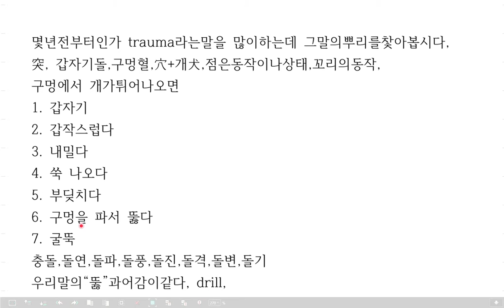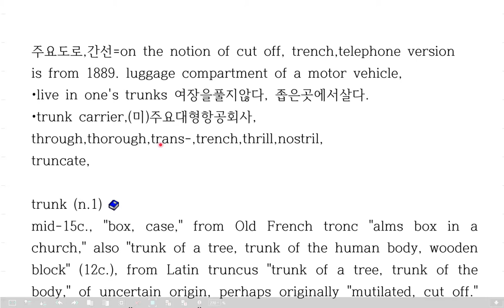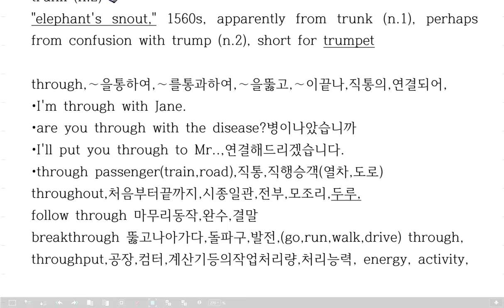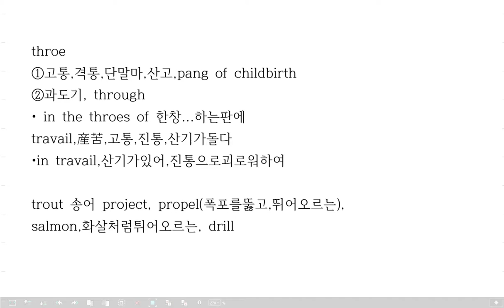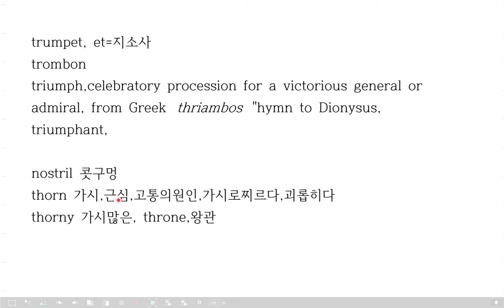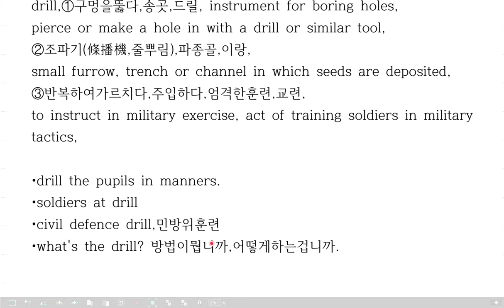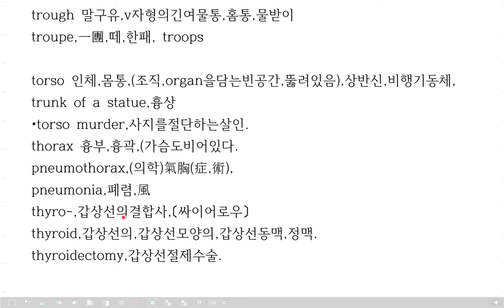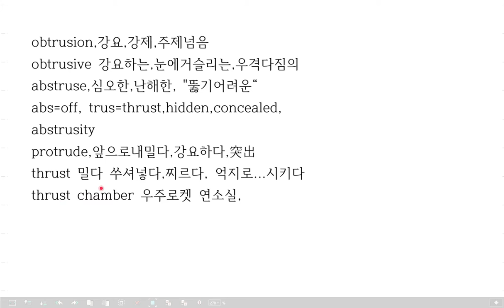trauma, threat의 어원, 1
이강의는 순서가중요합니다. 중간에듣는분들에게는 뜬금없는소리로들릴것입니다.
따라서 1강, "capital의 어원분석"만이라도 먼저들어야 이해가쉬울것입니다.